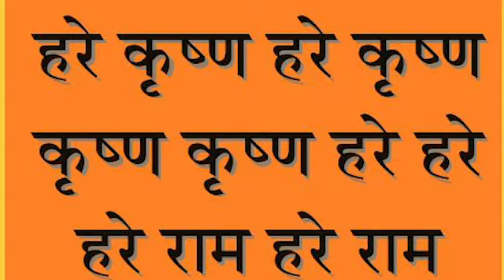କିପରି ପ୍ରତିଷ୍ଠା ହେଲା ଇସ୍କନ (ISKCON), ଜାଣନ୍ତୁ ଏହା ପଛର ଉଦ୍ଦେଶ୍ୟ || Knews Odisha